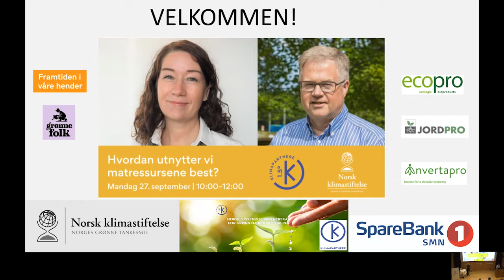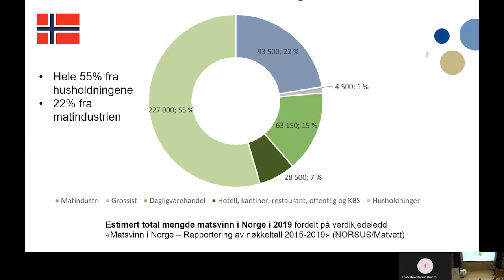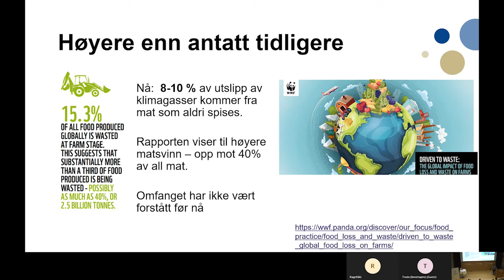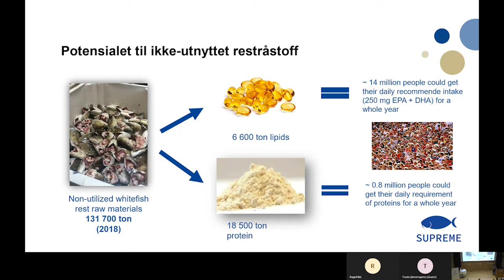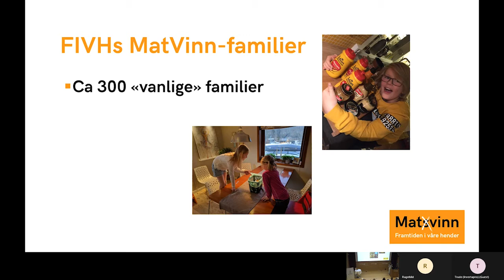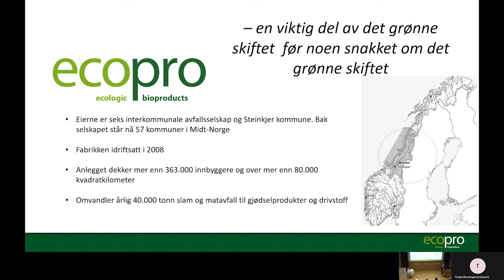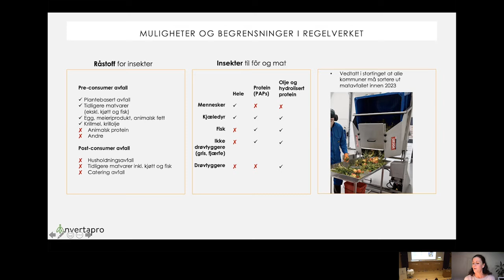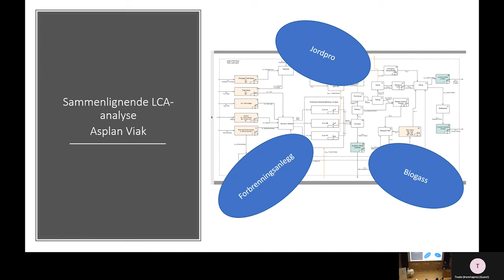Seminaret «Hvordan utnytter vi matressursene best?»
Seminaret «Hvordan utnytter vi matressursene best?» arrangert i Trondheim 27. september 2021.

00:00: Velkommen
04:25 Matressurser på avveie
37:13 Fra matsvinn til MatVinn
49:09 Bedriftspresentasjoner
01:10:08 Samtale med Bjørn Wiggen